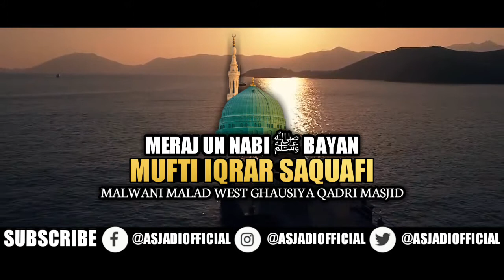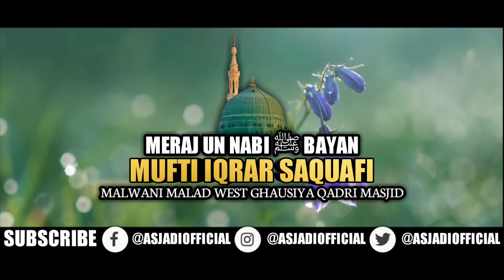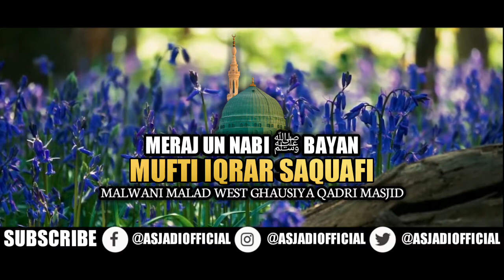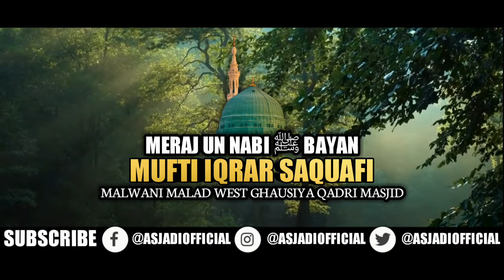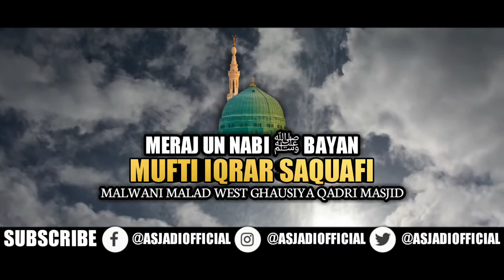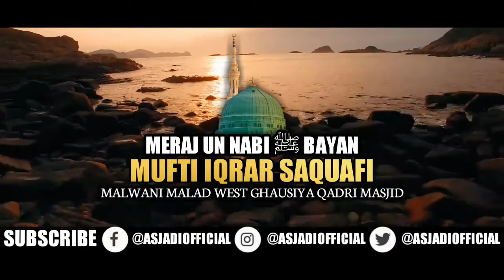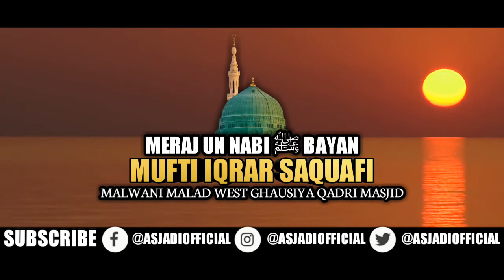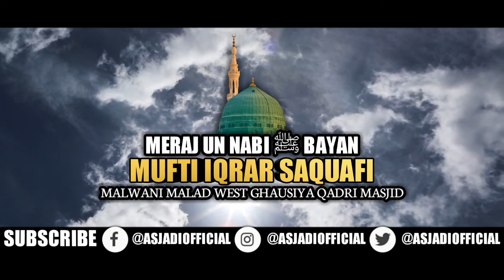Meraj Un Nabi ﷺ | Mufti Iqrar Saquafi Bayan 2021 | Ghousiya Qadri Masjid Malwani Malad West Mumbai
Ghulam E Taajush Shariah

Zindagi Hai Nabi Ki Nabi Ke Liye.

Our Content Related To

Deeni Topic
Ahle Sunnat Wal Jamaat
Sunni Bareilly Maslak E Ala Hazrat Paigam E Taajush Shariah

Also
Fazilat E Durood E Pak,
Naat Shareef, Wazifa, Deeni Masla Masail, Taqreer, Tilawate Quran Shareef, Zikr Askar etc.

Social Networking Link